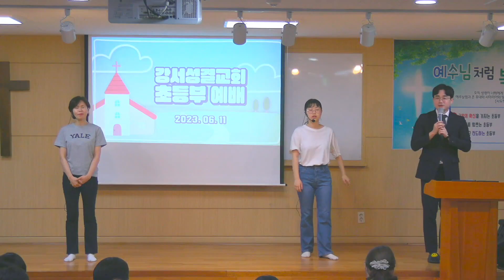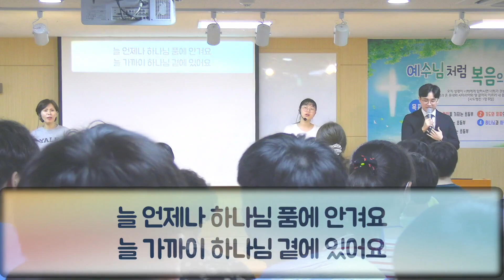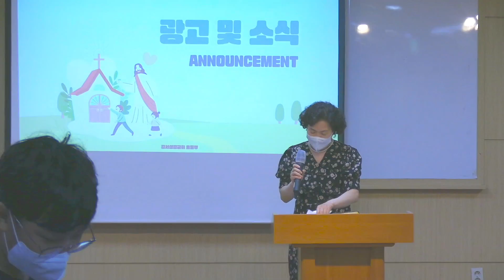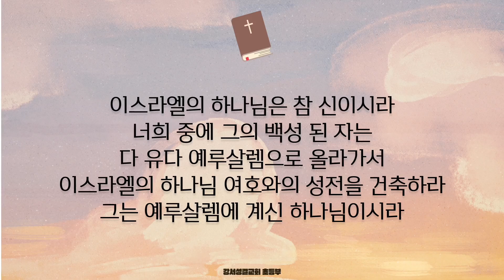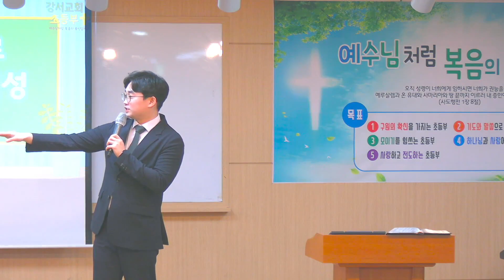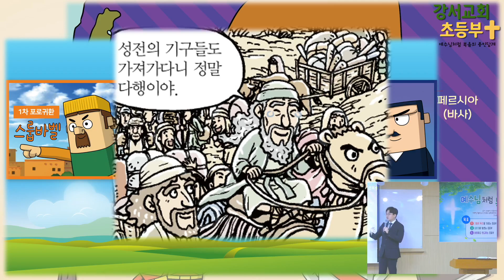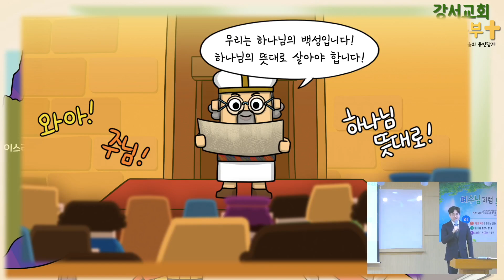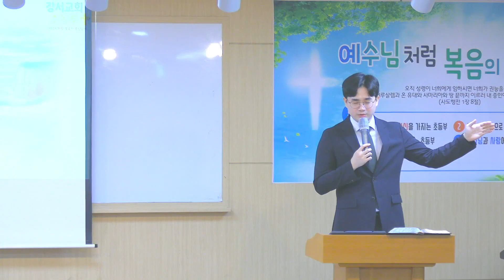2023.06.11. 강서성결교회 초등부 예배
"예루살렘으로 돌아온 유다 백성" (에스라 1장 1-3절)

2023년 06월 11일 강서성결교회 초등부

장소 : 강서성결교회 초등부실(B1)